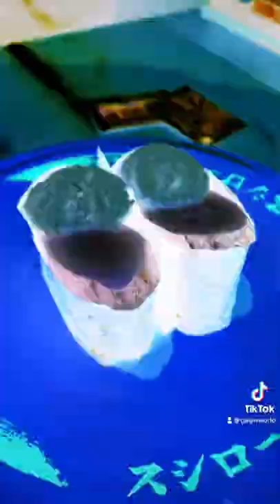SUSHI RESTAURANT’S CONVEYOR BELT SUSHIRO SHUSHI JAPANESEFOOD SHUSHIRO JAPAN JAPANESE CUISINE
Visit The Latest Web Portal For Filipino Workers and Students Living in Japan

CONVEYOR BELT SUSHI RESTAURANT SUSHIRO SHUSHI JAPANESEFOOD SHUSHIRO JAPAN JAPANESE CUISINE

sushiro,
cheapest sushi restaurant in japan,
sushi,
sushi in japan,
japan,
shushiro,
shushing baby,
shushing baby #5,
sushi (cuisine),
japan food vlog,
conveyor belt sushi,
cheapest sushi restaurant,
eating in japan,
$1 sushi,
japan pavilion,
cheap sushi,
sushi train,
sushi mukbang,
best 100 yen sushi,
japanese cuisine (cuisine),
japanese food,
100 yen sushi,
japanese food review,
japanese restaurant